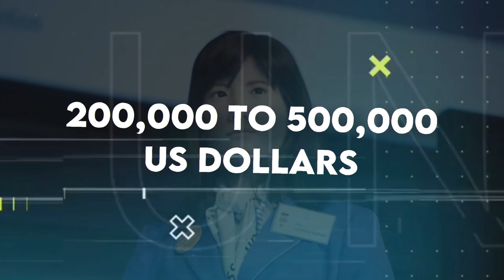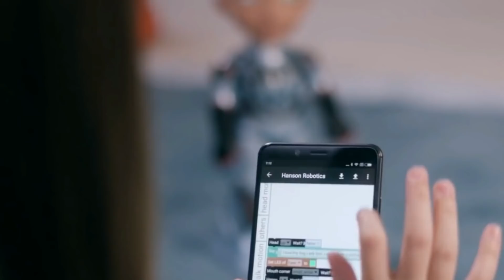Female Humanoid Robots And Their Prices REVEALED!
We are entering into a new period in technology where filthy rich companies and individuals can now get hold of high-quality female humanoid robots at extravagant prices. Have you heard of Whitney Cummings and the sex robot that was created to replicate her appearance? The robot was introduced to the public through the comedienne’s stand-up show.

Interestingly, an anonymous buyer purchased the robot for a huge sum. The doll, according to RealDoll employee Mike Wilson, was the most costly model the business had ever made. This is among some of the most popular and expensive fembots previously available in the market. Today, we will list down several female humanoid artificial intelligence robots with their astonishing prices revealed.

Dinesh Patel, who comes from a tiny village in India, created Shalu. This is India's first female humanoid robot, and she can communicate in 47 languages, including nine Indian and 38 foreign languages. Dinesh Patel ensured that ordinary people from different areas of India, as well as worldwide nations, could see Shalu and have a natural dialogue with her.
Dinesh's determination to construct a humanoid robot using 100% abandoned waste products, including plastic, wood, cardboard, and metal components, paid off after several years of hard labor and attempts.
Face recognition technology allows the robot to recognize humans and remember them through object recognition. The Indian humanoid robot can answer questions in physics, chemistry, mathematics, English, and geography with accuracy. Shalu's hands are flexible, allowing her to mimic human mannerisms and motions. She can also give people a 10-day weather forecast for various locations.
An Indian World Record organization approved by the Ministry of Corporate Affairs in India has placed Shalu in the Pratishtha World Records book with the title "World's First Artificially Intelligent Social and Educational Humanoid Robot built of Waste Material." "India Book of Records" and "Asia Book of Records" have also listed Robot Shalu as the "Humanoid Robot with Maximum the most learned Languages."
With this wide range of functions, it is somehow shocking that it cost Patel 50,000 Indian rupees which is around 710 US dollars to create the prototype for Shalu. No data was found on Shalu’s retail price but the total cost of the project deeply shows Patel’s innovation skills by making much out of a minimal budget.